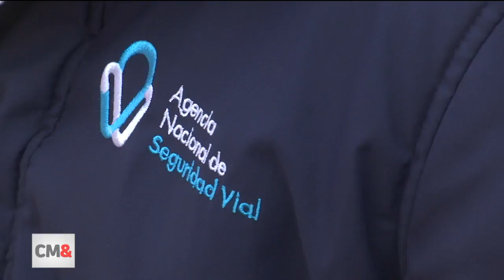En Puente de Reyes recomiendan a viajeros verificar óptimo estado de sus vehículos